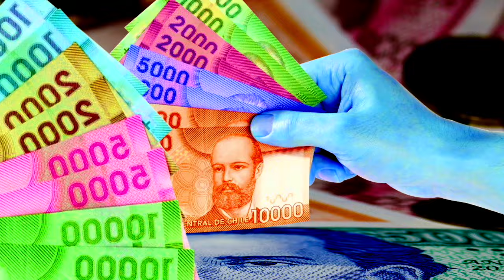Mat.Joe - Peso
The Sounds Of blanc 1 & 2 (Sample Pack) OUT NOW

Blanc - Anything Is Possible.

House / Techno / Tech House / Tech House Mix 2022